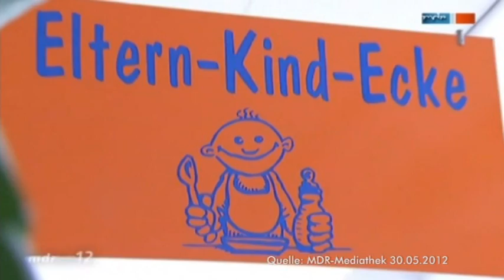"MDR um 12" 30.05.2012 Studieren mit Kind